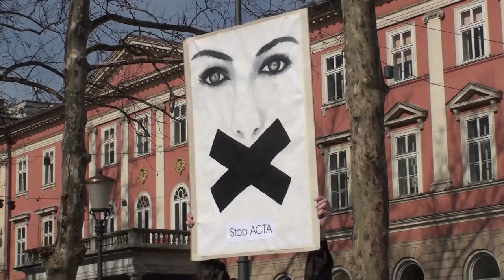Protestniki na kongresnem trgu proti sporazumu ACTA